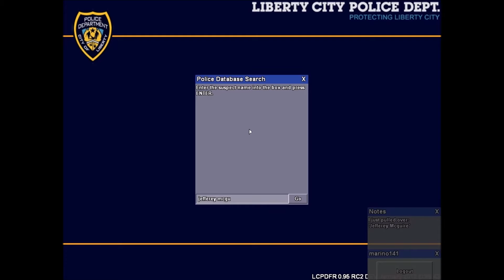GTA LCPDFR MP: LAPD 70's Style!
Welcome back to another LCPDFR MP video. Today im joined by quinn and zach. Enjoy!